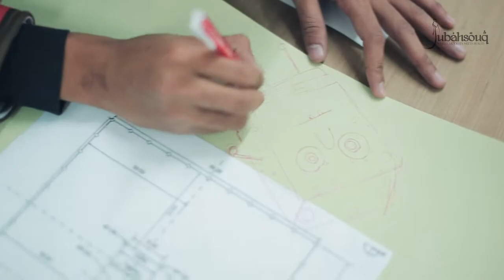SUPERHERO 3 // JUBAHSOUQ WAREHOUSE SALE 2017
JUBAHSOUQ WAREHOUSE SALE KEMBALI LAGI !!!
*Jubah RM10 // *Diskaun sehingga 90%

1 - 3 DEC 2017 // JUBAHSOUQ HQ

- PELBAGAI AKTIVITI MENARIK -
JOM SERBU !!!